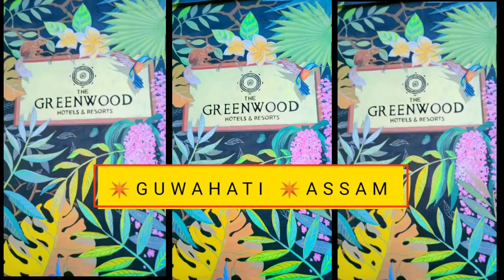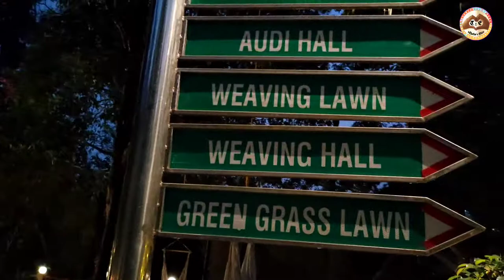Greenwood Resort Khanapara//Guwahati Assam//Best Resort List Near Guwahati🏖️